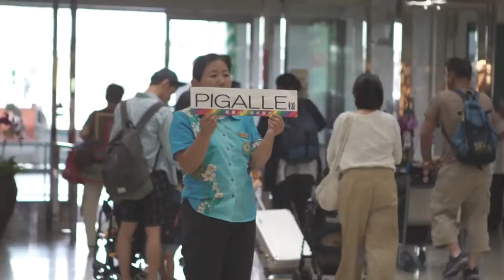G-SHOCK × Pigalle: винтажная прочность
Pigalle и G-SHOCK впервые объединили свои усилия, чтобы представить две новых расцветки часов DW-5600. Коллаборация подчёркивает достоинства оригинального корпуса 1997 года, добавляя лаконичный брендинг и новые детали. Часы представлены в чёрной и кремовой вариациях, украшенных минималистичыми кнопками цвета серебра и красного золота, а также напоминающим баскетбольную площадку циферблатом и логотипом Pigalle.

Коллаборация началась в тот момент, когда Pigalle пригласил парижских дизайнеров создать свои версии дизайна часов. После отбора осталось пятнадцать человек, которые полетели в Японию и нашли вдохновение для двух финальных дизайнов.